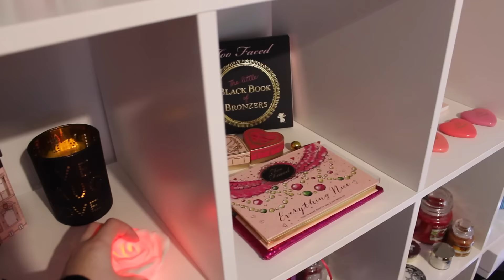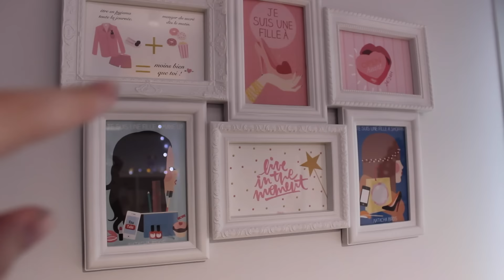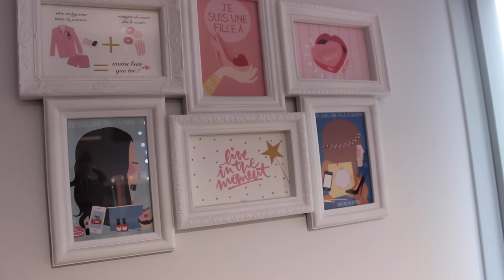♡Beauty Room Tour 2016♡